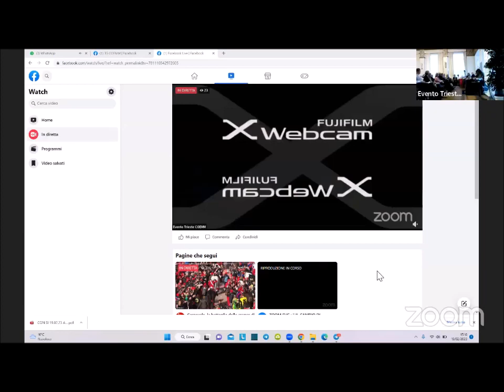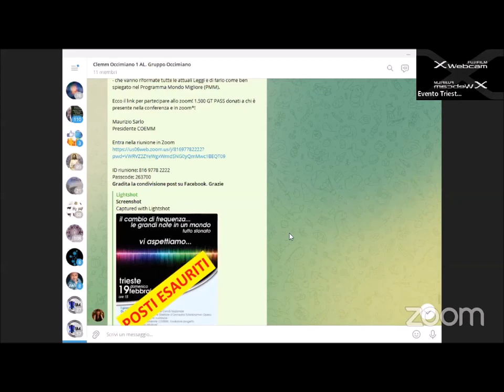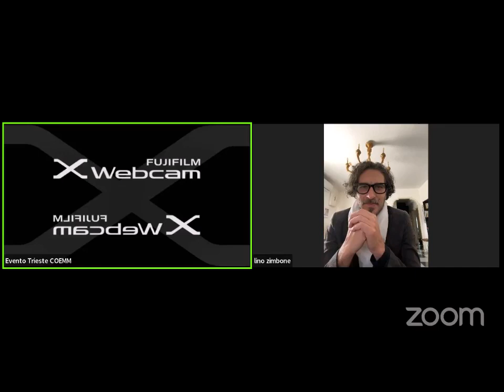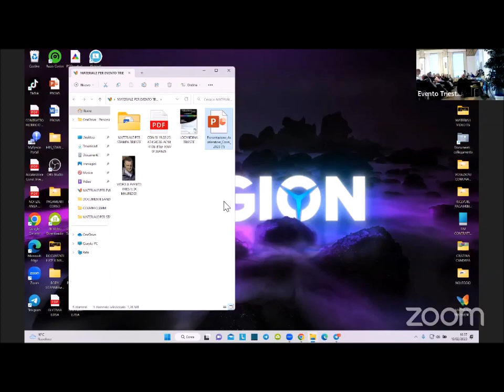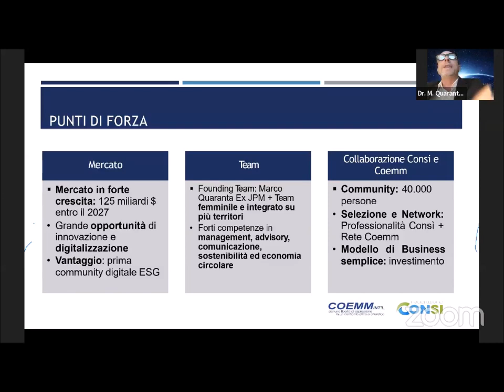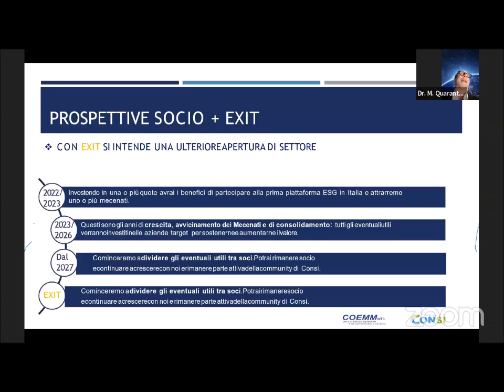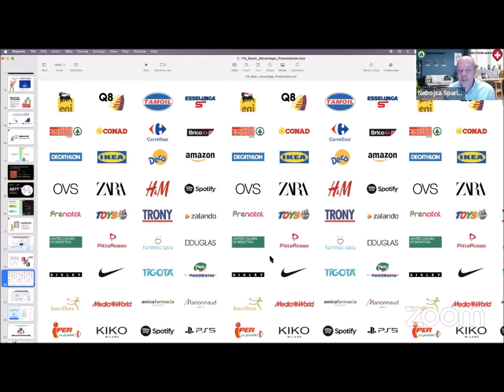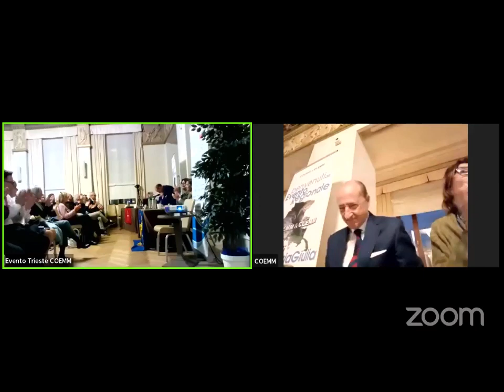IL CAMBIO DI FREQUENZA...LE GRANDI NOTE IN UN MONDO TUTTO STONATO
IL CAMBIO DI FREQUENZA...LE GRANDI NOTE IN UN MONDO TUTTO STONATO                                                                                                                                                                                                                             VI ASPETTIAMO...                                                                                                                                                                                                                                                                                                                                                                      Domenica 19 febbraio 2023 dalle ore 15.00 alle ore 18.00.

                                                   RELATORI:

🔹 DR. MARCO QUARANTA Presidente Con-si Nazionale
🔹LINO ZIMBONE Compositore e direttore d'Orchestra Tutankhamon Opera
🔹 ANGELO PORCARO Esperto in nutrizione
🔹 MAURIZIO SARLO Presidente COEMM, fondatore progetto " Programma Mondo Migliore"

Moderatrice: Gigliola Dordolo RR FVG                                                                                                                                                                                                                                                                                                                                                    Evento promosso da CLEMM Friuli Venezia Giulia.